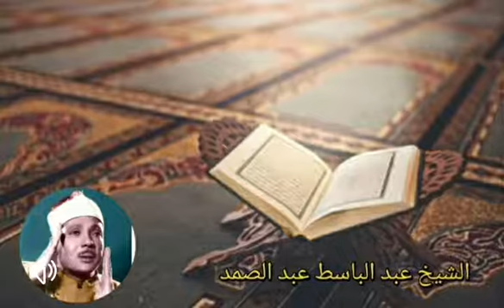روائع الشيخ عبد الباسط عبد الصمد ( إن للمتقين مفازا )